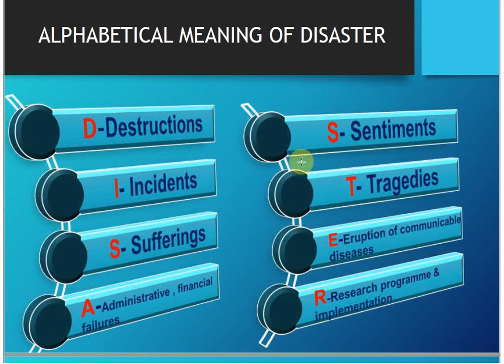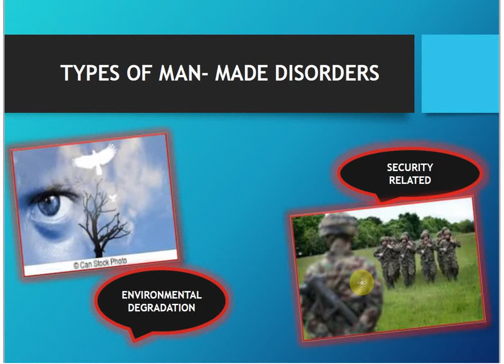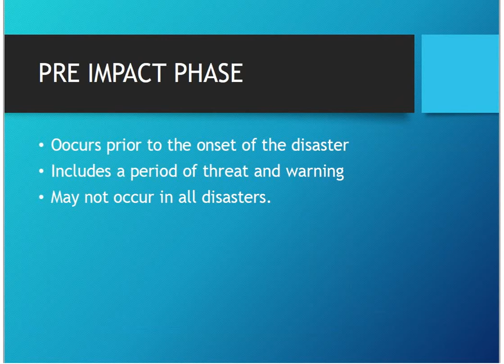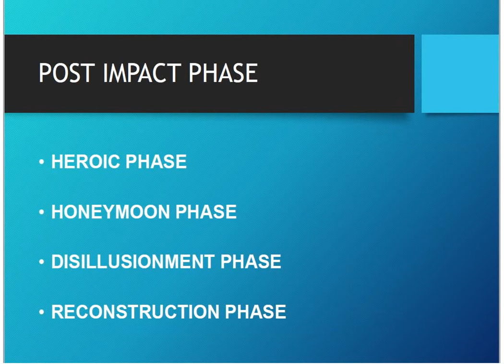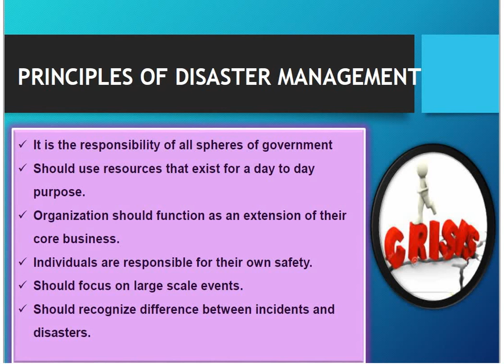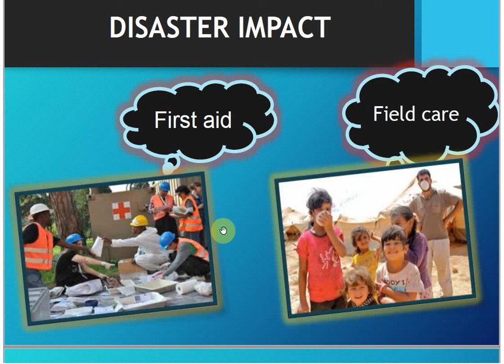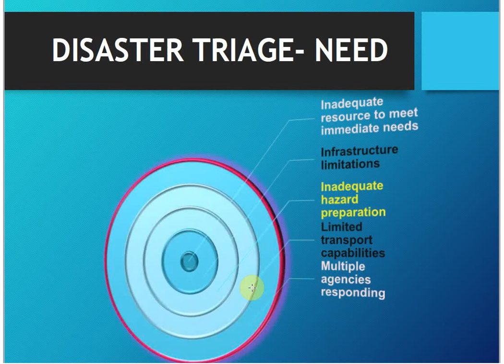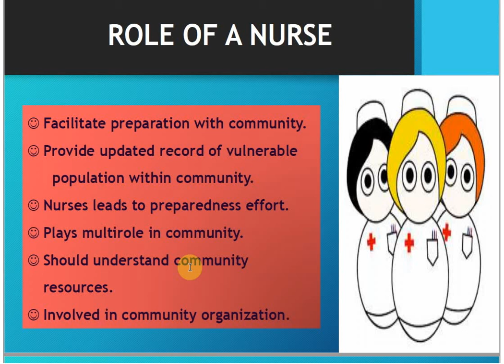Disaster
Topic Prepared by Surinder Kaur Grewal (Assistant Professor) Nightingale College Of Nursing, Narangwal, Ludhiana, Punjab, India